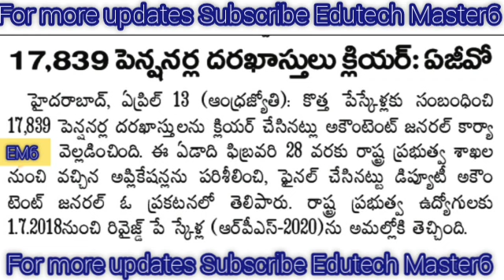Good News to Pensioners/Retired Employees |పెన్షనర్ల కొత్త పే స్కేళ్లు క్లియర్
Breaking News
PENDING DA'S
OPS UPDATES
DA Hiked
TA Allowance
HRA Allowance

11TH PRC
11th prc fitment and basic pay details
11th prc telangana latest news
11th prc andhra pradesh
11th prc telangana
prc andhra pradesh latest news
11th prc ap latest news 2019
11th prc telangana latest news today
11th prc telangana
11th prc fitment table
11th prc fitment and basic pay details
11th prc latest news
11th prc in andhra pradesh 2019
11th prc telangana latest news 2019
ana latest news 2019
11th prc ap
11th prc fitment and basic pay details pdf